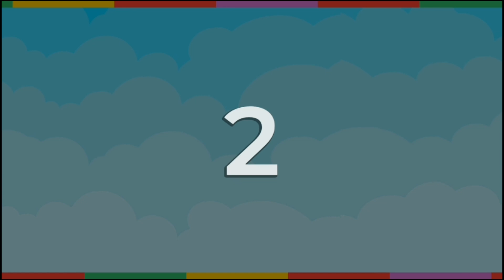Bubble Bird - Nintendo Switch gameplay No Commentary Non-Steam